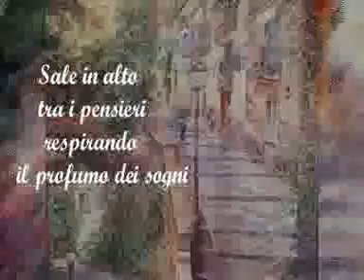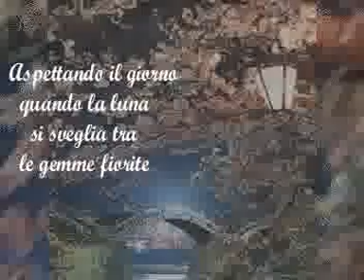Sguardo di donna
Simona Rea autrice